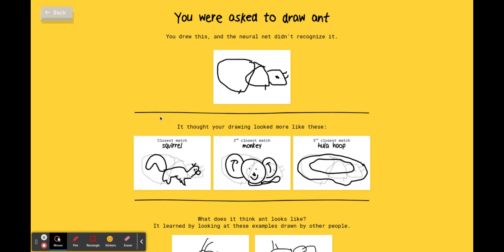More quick draw!